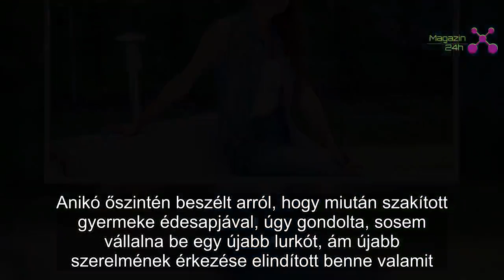„Nagyon harmonikusan élünk” – Nádai Anikó őszintén mesélt a párkapcsolatáról | Magazin 24h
Nincs ember Magyarországon, aki Nádai Anikó nevét ne ismerné.
A műsorvezető nyolc évvel ezelőtt robbant be a köztudatba, azóta pedig töretlenül építi karrierjét az RTL Klubnál. Anikó eleinte a VlóVilágban, majd az Éjjel-Nappal Budapestben szerepelt, végül saját talkshow-t kapott, illetve több széria óta vezeti a ValóVilág műsorát.
Anikó őszintén beszélt arról, hogy miután szakított gyermeke édesapjával, úgy gondolta, sosem vállalna be egy újabb lurkót, ám újabb szerelmének érkezése elindított benne valamit.
– Nyolc hónapja vagyunk együtt a párommal, akivel nagyon harmonikusan élünk. Mivel neki is van egy Patrikhoz hasonló korú kislánya, tulajdonképpen komplett család lettünk. Még nem tudom, mit hoz a jövő, de „soha nem mondd hogy soha” alapon nem is mondom – nyilatkozta Anikó.